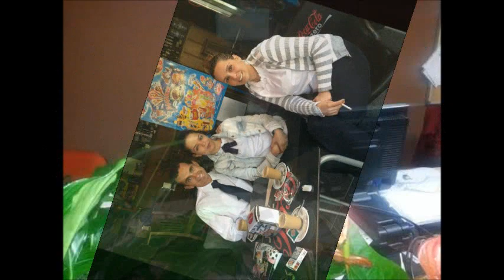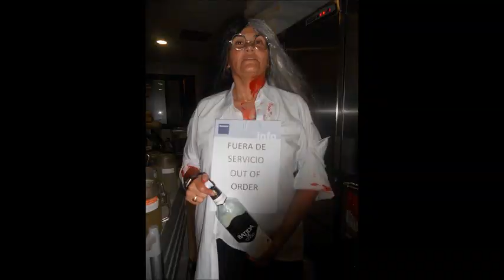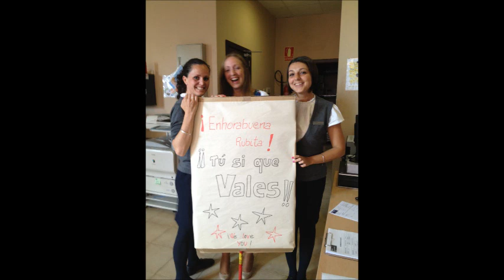Video cena personal 2013 Barceló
VIDEO CENA EMPRESA BARCELO PUNTA UMBRIA BEACH RESORT